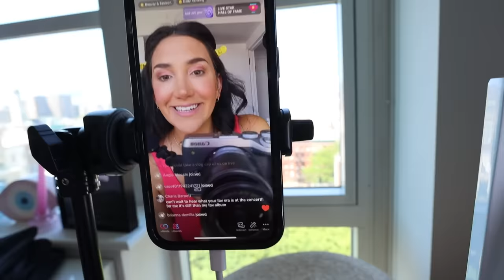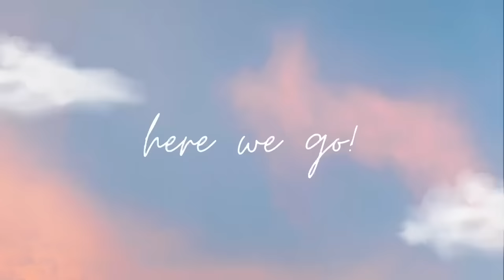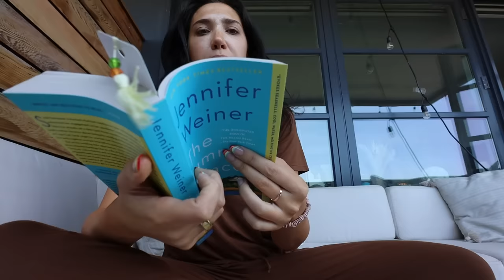VLOG: eras tour (BEST NIGHT EVER!!), packing for canada, workouts + lululemon haul!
Products shown (top size 10, bottom size 6)

Outfit 1:
electric lemon wunder train tank top
electric lemon court rival skirt

Outfit 2:
Lip gloss align short 6’’
Lip gloss align tank

Outfit 3:
black wunder train tank top
black wunder train high-rise tight 25’’

black wunder train sports bra

workout mat
workout towel for mat

hair blinger
hair pearls
cowboy boots

$$ off UBER RIDE: code kl0zq
$$ off UBER EATS: eats-kl0zq
$$ off LYFT RIDE: code BROOKE317616